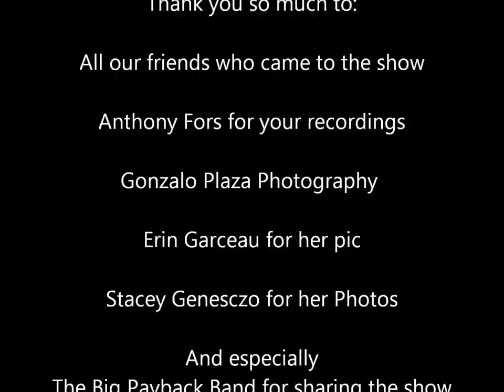JoyCo Show March 2011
David Kearsley, Ray Kingston, Hugh Allen, and Brian Kearsley  are in this slide show containing a medley of covers recorded at the first JoyCo show, including "DJ Got us Fallin in Love" by Usher, "Like a G6" by Far East Movement, and "Dynamite" by Taio Cruz. This also includes photos provided by Gonzalo Plaza Photography, Erin Garceau, and Stacey Genesczo.